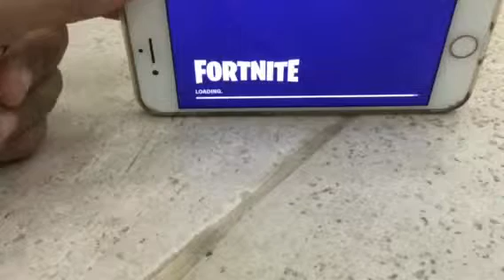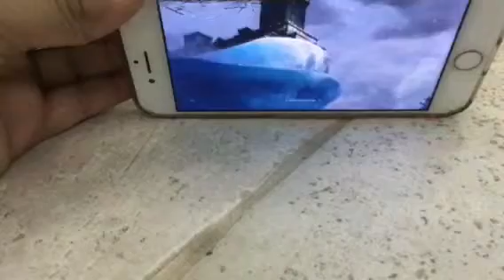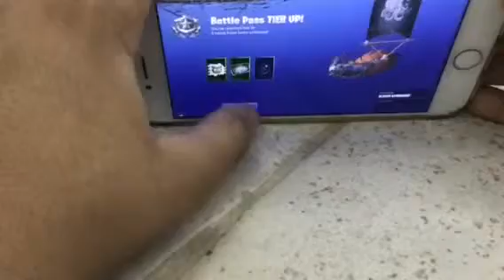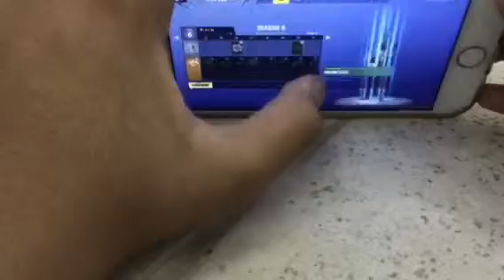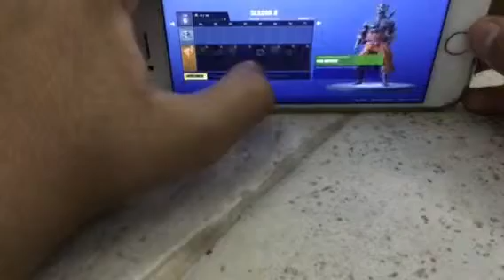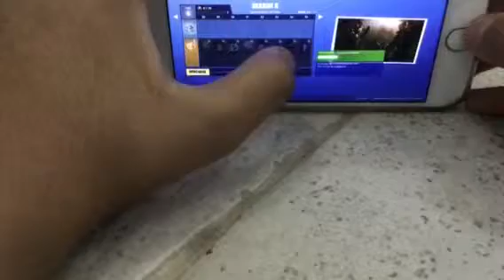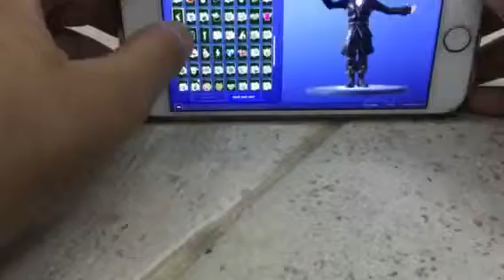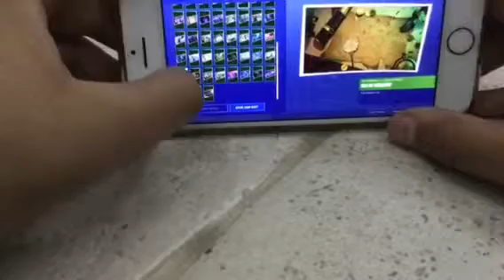أشتريت باتل باس السيزون الثامن في فورتنايت!!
إذا الجودة مب واضحة أنشأالله ما بتكون في المقطع الجاي